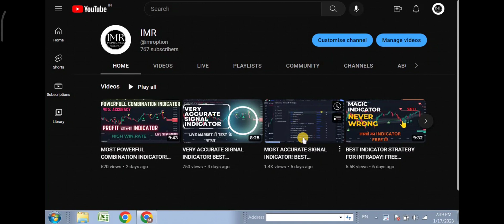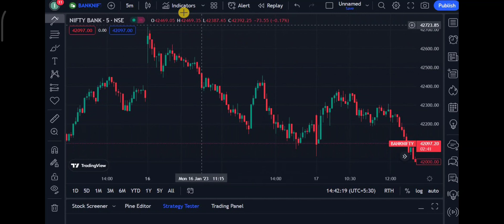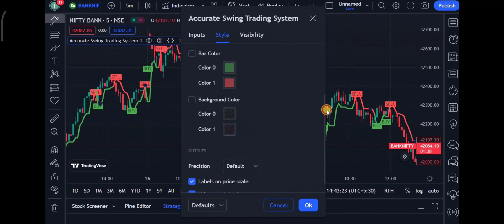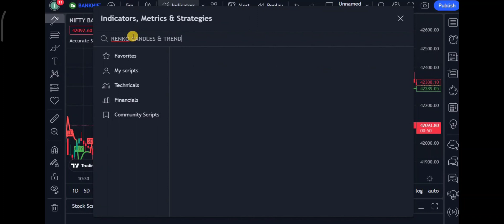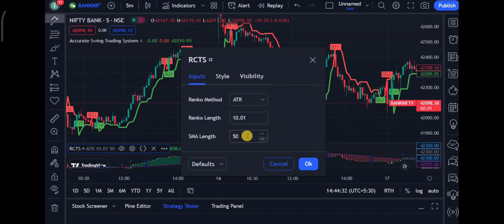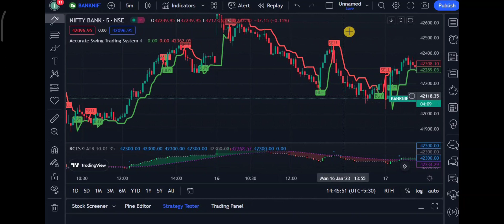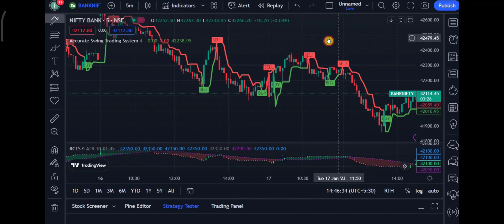ALWAYS PROFITABLE INDICATOR! BEST INDICATOR FOR OPTION TRADING! BEST INDICATOR STRATEGY!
Note :- I am not SEBI Registered. This purely an educational and knowledge sharing initiative by indian market research Investing and Trading in stock/forex/commodity are risky. There is no assurance or guarantee of returns on the investments. Kindly seek advice from any expert/auth. person before investing. User discretion advised. Quantities/charts/amounts and rates shown / displayed are exemplary and not recommendary or actual. The securities quoted are exemplary and are not recommendatory.
1 price action
2 technical analayis
support and restance strategy
▶️ Topics Covered:
1. What is best strategy
2. What is best intraday strategy with no indicators
 3. What is best short selling strategy
 4. What is scalping in intraday
5. How to trade with scalping strategy
6. How to sell high and buy low
7. How to do intraday trading
8. How to trade in initial 15 minutes
9. What is best intraday trading strategy
10. How to do intraday trading in initial 5 minutes
11. What is the easiest day trading strategy?
12. Which timeframe is best for day trading?
13. What is the simplest intraday trading strategy?
 14. What is intraday strategy for first 15 min
15. How to do day trading first 15 minutes 16. What is 15 min intraday strategy
17. What is Intraday 1st 15 min Range Breakout Strategy
18. What is best btst strategy
19. What is best stbt strategy
20. What is price action
21. What is open high open low strategy
22.  What is swing trading strategy sniper
23. Best Intraday Strategy
24. Best Intraday Strategy For Regular income
25. Best Intraday Strategy For Regular Profit
26. No Stoploss Strategy
26. Best Intraday indicator
28. Best strategy for stock market
29. Best strategy for share market
30. How to earn regular income from stock market
31. Supertrend indicator
32. Supertrend Indicator Strategy
33. banknifty Breakout Strategy
34. banknifty daily profit strategy
35. banknifty Strategy